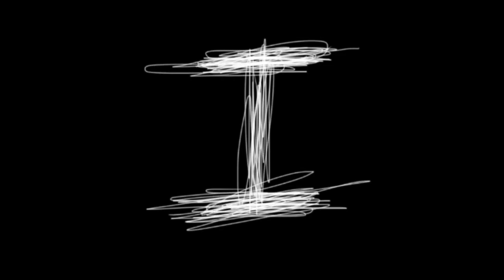"I am DCon" - Chrome Beretta Music Video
DCon Media is the name I go by whenever I work on a passion project like this. This video is meant to be a (newer) trailer for my YouTube Channel as it properly demonstrates my editing and graphic design capabilities. I plan on making more of these types of music videos in the near future.